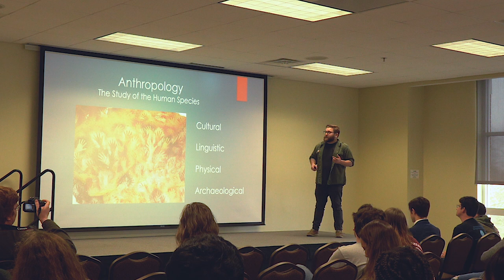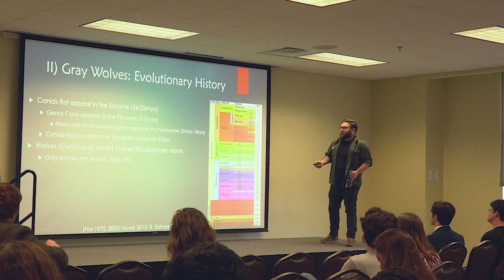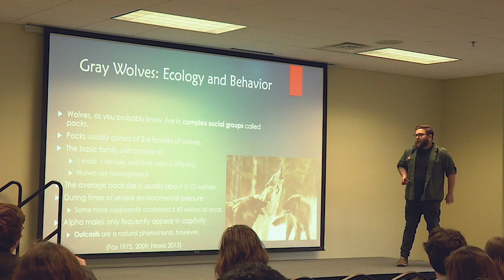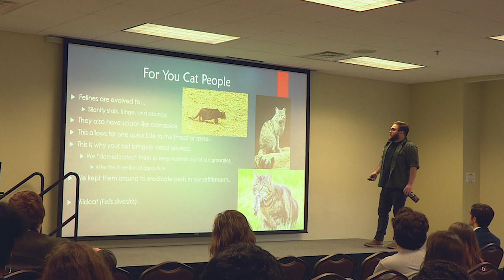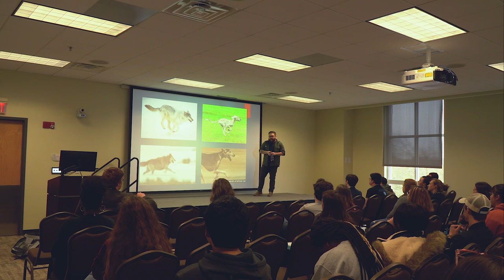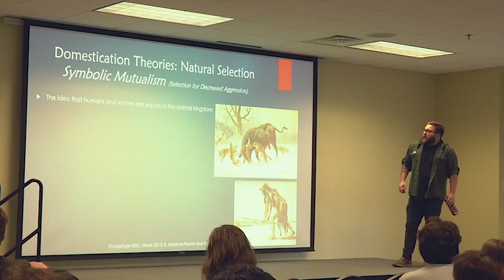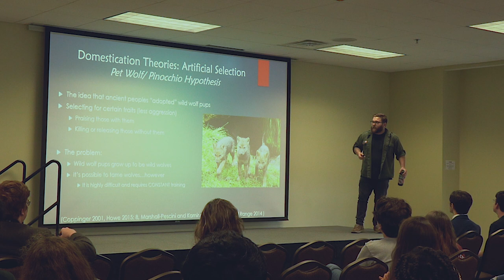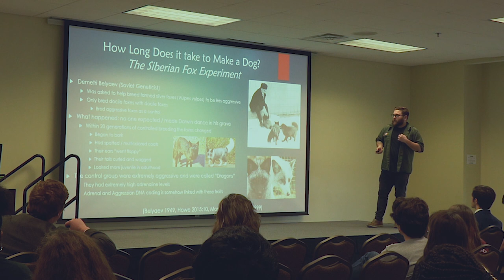Stories from the Stone Age: The Domestication of the Dog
I recently gave a guest lecture on the subject of dog domestication, and how this topic pertains to the four fields of anthropology

Unfortunately, the video cuts off after 30 minutes, but you get the gist of it here.

You can can also follow me and my colleagues on A Life in Ruins Podcast.